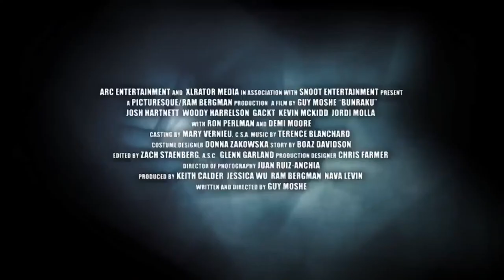Bunraku - Movie Trailer [HD]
The story of a a young man who has spent his life searching for revenge only to find himself up against a bigger challenge than he originally bargained for.

Director: Guy Moshe
Stars: Josh Hartnett, Demi Moore and Woody Harrelson